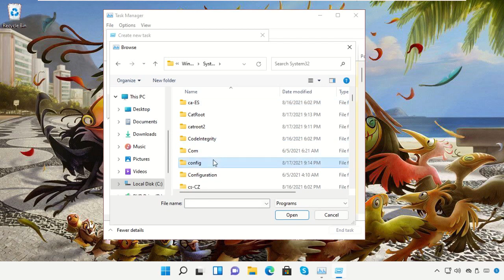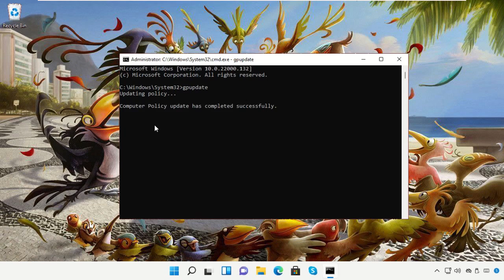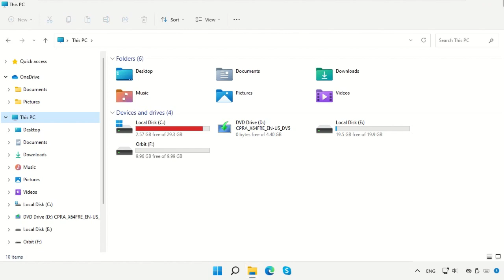How to partition drives on Windows 11 system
Tutorial : [ How to partition drives on Windows 11 system ]